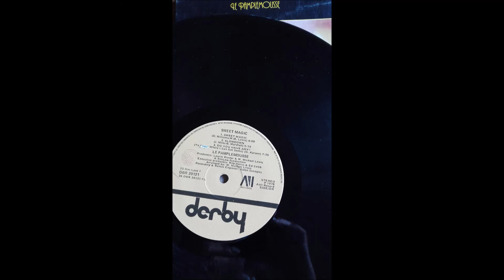Sweet Magic - Le Pamplemousse 1978